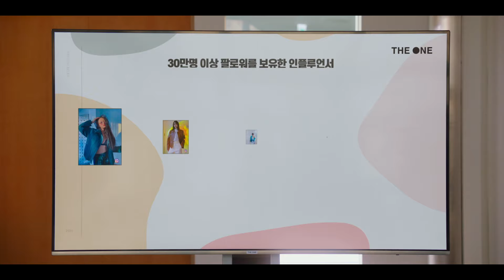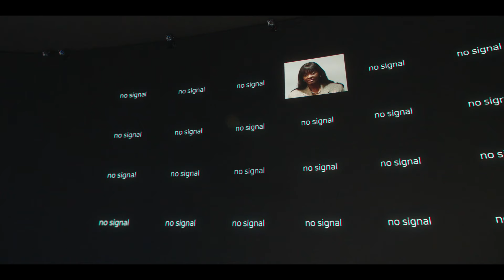[M/V] Shorelle - When We're Together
SBS Drama Now, We Are Breaking Up(2021) Original Television Soundtrack - Part. 11